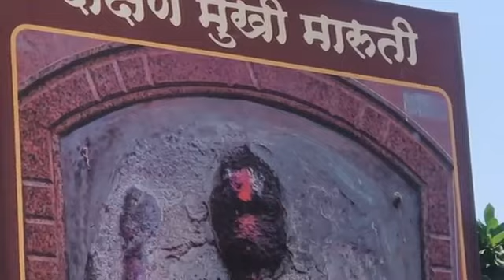🎥 HANUMAN TEMPLE, WALWA, SANGLI, MAHARASHTRA, REPUBLIC OF BHARAT 🌏🇮🇳🛕🚩🔔🕉👑🔱🔆🪔🐚🎊🎉🍏🍎🍐🍊🍋🍉🍇🍓🍈🍒🍑🥭🥥🌽🍍🌹☘️🌼🌅🙏